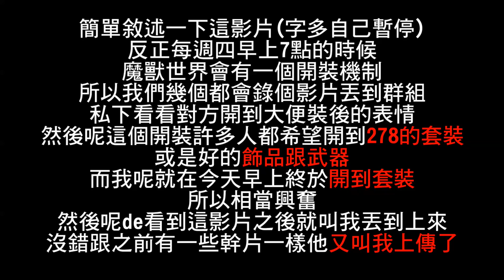【杰生】真．廢片 - 我只是私下錄影給大家看結果他媽的差點摔死